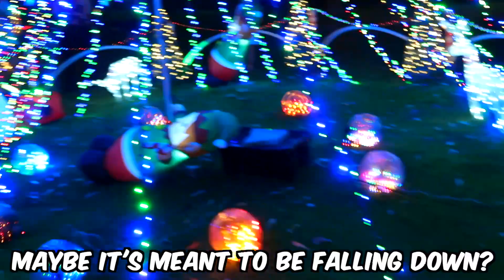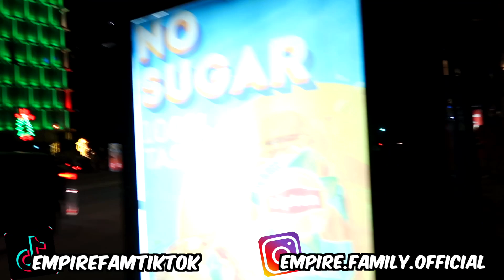our very last vlog... for 2022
Empire Family Vlog series
The Empire Family Mums Beck & Bec have surprised their daughter charli and their son prezley with HUGE early Christmas gift.. they flew on the worlds smallest plane to a beautiful beach side destination. Then Prezley lost his iphone in the Australian bush outback! Charli faced her fear of heights to climb to the top of a huge mountain and found the worlds best beach! On day 7, Prezley and Charli are filming with the DreamWorks crew but.. mum becks diamond earrings are lost on set! Today, Santa Cancels on the empire family!

jordan matter
Jordan Matter daughter salish
Rebecca Zamolo